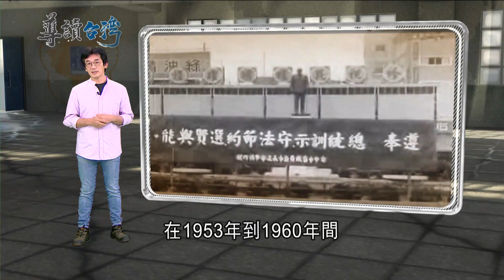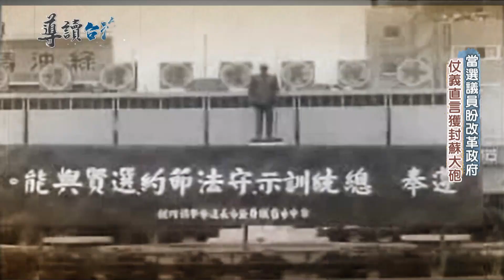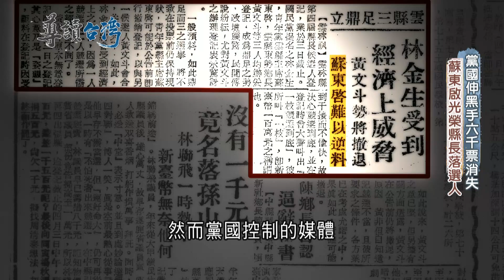脫離殖民光復喜悅不復存在! 國民黨看不起台灣人.處處打壓 當選議員盼改革政府 仗義執言獲封"蘇大砲"｜魏德聖 主持｜【導讀台灣】20221108｜三立新聞台